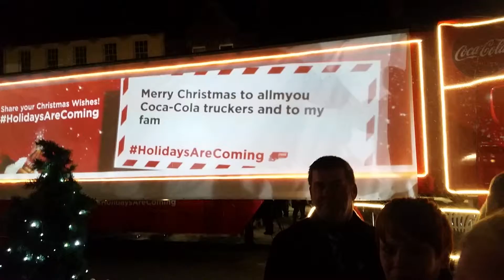Coca-Cola lorry in Doncaster